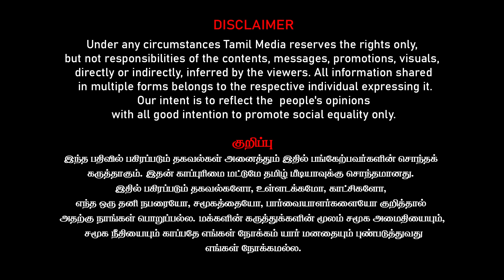இந்துக்களின் எதிரி யார்? | CAA சட்டத்தின் அட்டூழியம் | இந்தியாவை பிளக்கும் மோடி | Manjula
Thanks
American Tamil Media